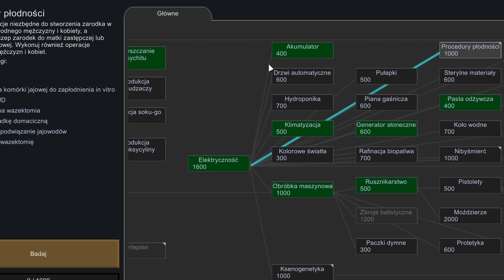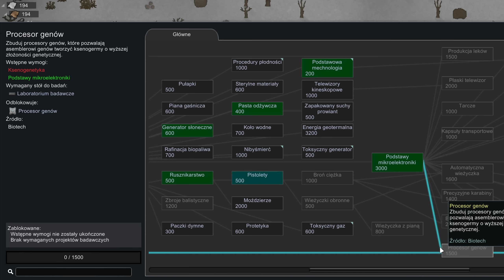NIE DO SFORSOWANIA - Rimworld: Biotech #07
Ała mój palec XD

Seria let's play/zagrajmy w RimWorld. Jeżeli odcinek się spodobał to daj łapkę w górę.